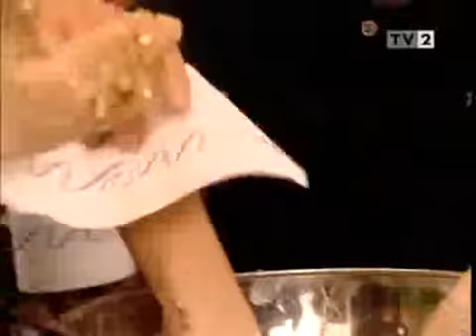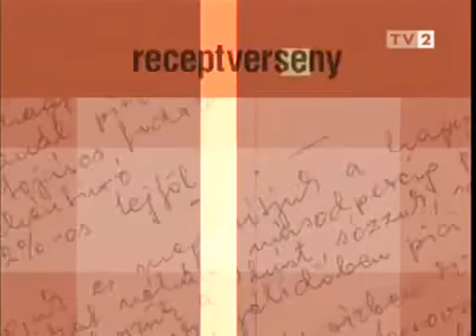Stahl konyhája - Gyümölcsös zabpelyhes torta - 2007